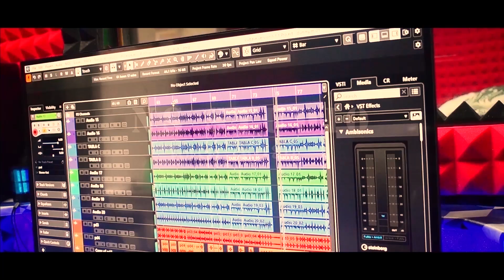टुरी बिगड़ गे रे |TURI BIGAD GE RE|LUCKY MARKAM|NS STUDIO|NARENDRA SARGAM|HD AUDIO & VIDEO|CG SONG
PRESENTED BY Narendra Sargam
SONG CREDIT
Song                     :- lucky markam
Male Singer         :-
Lyrics                    :-
Actor                     :-
Actress                 :-
Camera                 :-
Choreographer    :-
Editing                  :- NS STUDIO
Producer              :-  NS STUDIO
Director                :-  NS STUDIO
Uploading            :-  NS STUDIO
Music Label         :-  NS STUDIO
Production           :-  NS STUDIO
Language             :-  Chhattisgarhi
Genre                    :-  Regional

THIS CONTENT IS COPYRIGHT TO NS STUDIO

हमारे चैनल के Song को देखने और सुनने के लिये आपका धन्यवाद